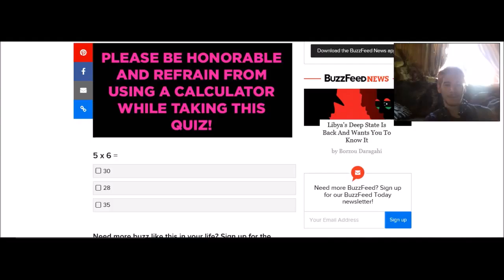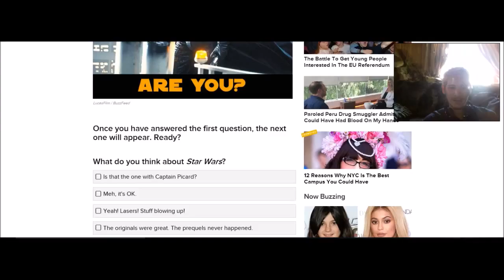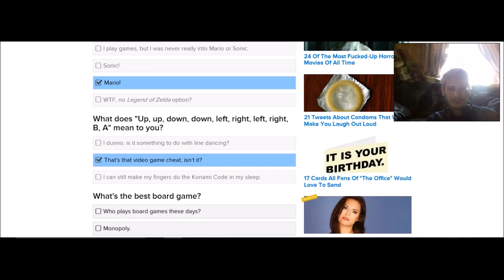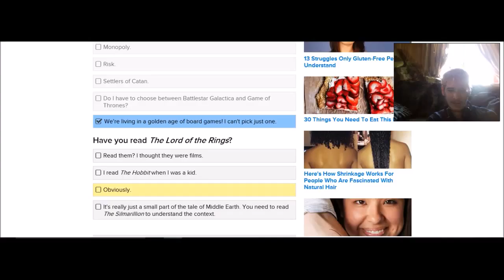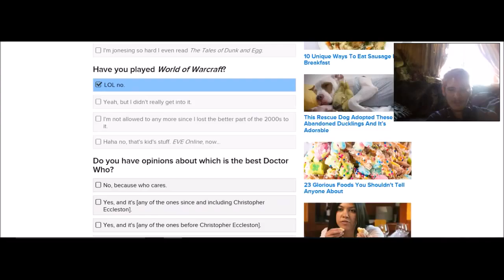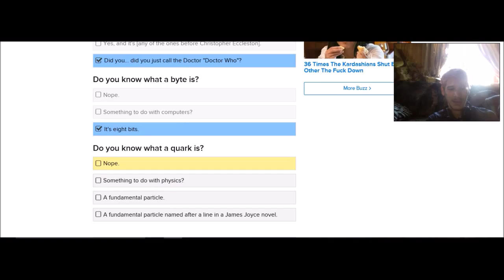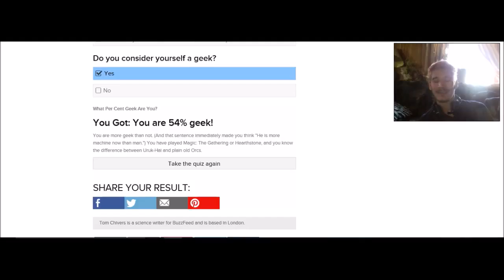the geek squad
hey guys so its time for another buzzfeed quiz and come to find out I am partical geek